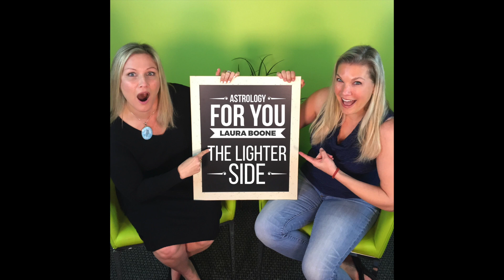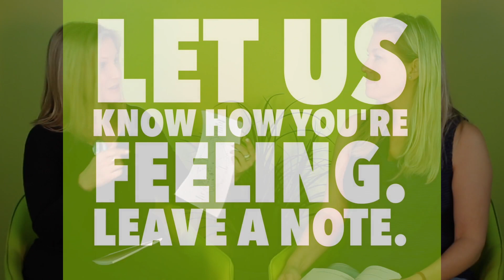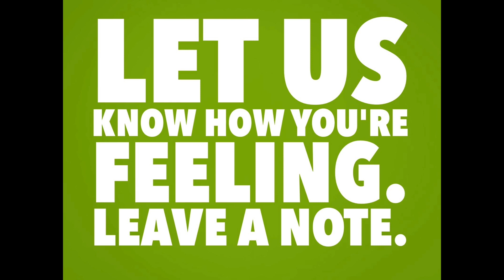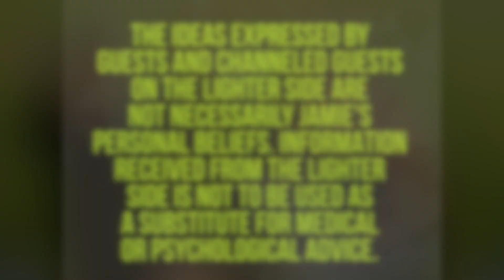The Lighter Side Show—Astrology for You with Guest Laura Boone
Meet the amazing astrologer Laura Boone! She helps reveal the BIG surprise on today’s episode with @JamieButlerMedium!!

This episode originally aired in season 1 of The Lighter Side Show on The Lighter Side Network.

The Lighter Side Show theme song was created by Ed Graves.